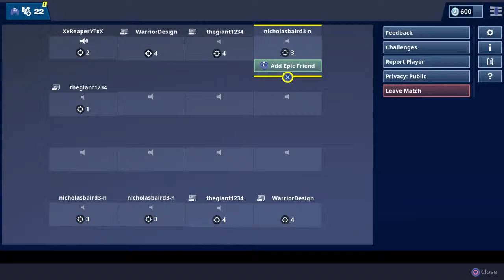YT_XxReaperxX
Welcome to the channel. I want to be your favorite streamer!